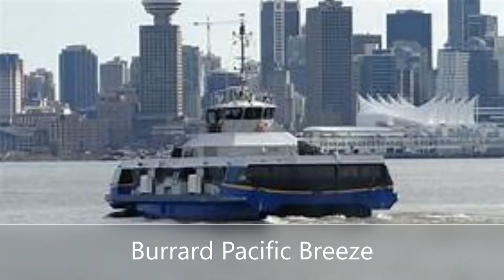All Translink Seabuses Remastered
Credit to Rapid Liquid for the music.
Note: This video Shows buses also.